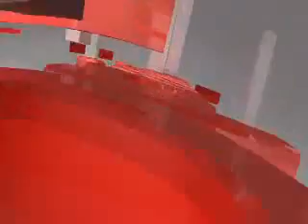Incremento en los precios de pólizas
Antonio Durán, Editor Automotriz El Financiero
Pablo Mireles Miranda, Dir. de Autos de la Asociación Mexicana de Instituciones de Seguros